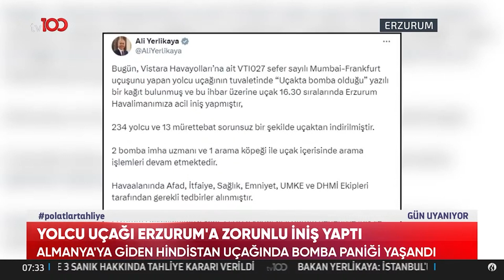Yolcu Uçağı Erzurum'a Zorunlu İniş Yaptı | TV 100 Haber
Hindistan-Almanya seferini yapan Vistara Hava Yolları’na ait yolcu uçağı, bomba ihbarı üzerine Erzurum Havalimanı’na zorunlu iniş gerçekleştirdi. "HİNDİSTAN’DAN ALMANYA’YA GİDEN UÇAKTA PANİK" "BOMBA İHBARI YAPILDI"

TV100'ÜN YENİ FREKANSI:

HD
Paket adı:
TÜRKSAT MPEG-4 PAKET 36 BATI
Frekans: 11837
Sinyal oranı: 30000
FEC: 2/3
Polarizasyon: V - Dikey

HD
Paket adı:
TÜRKSAT MPEG-4 PAKET 31 DOĞU
Frekans: 12083
Sinyal oranı: 13750
FEC: 2/3
Polarizasyon: H - Yatay